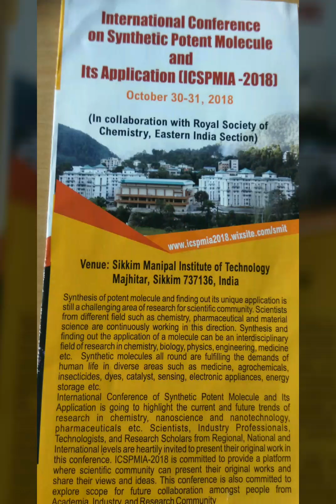SMIT Sikkim ICSPMIA 2018 Cultural programme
SMIT Sikkim ICSPMIA 2018 Cultural programme://goo.gl/U4tzFG